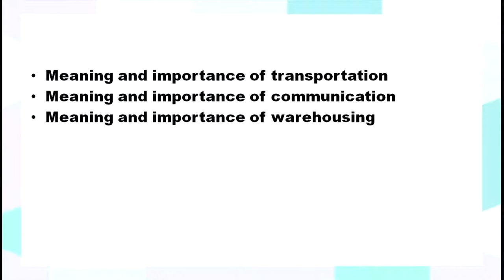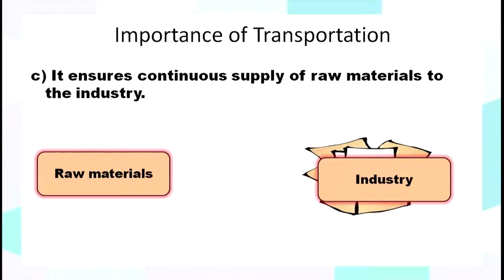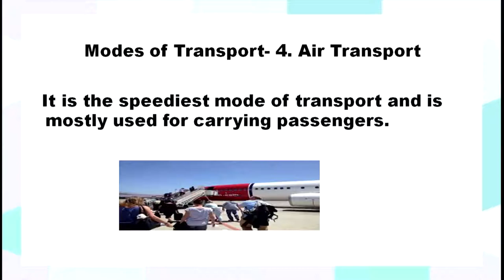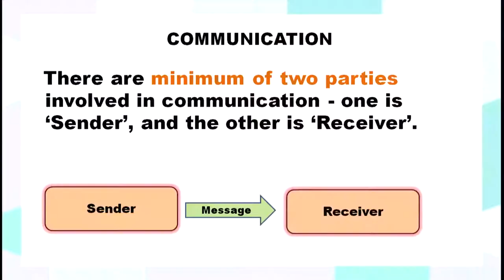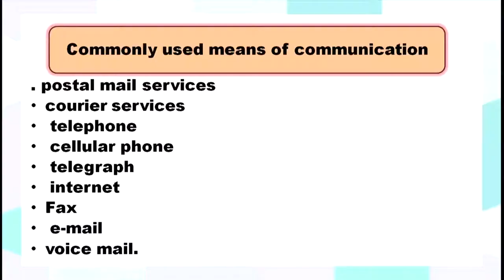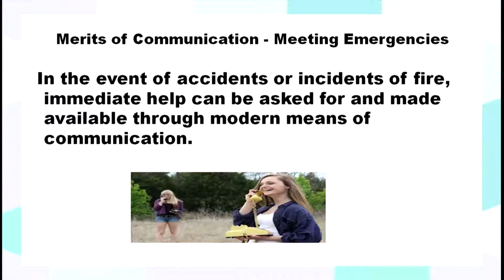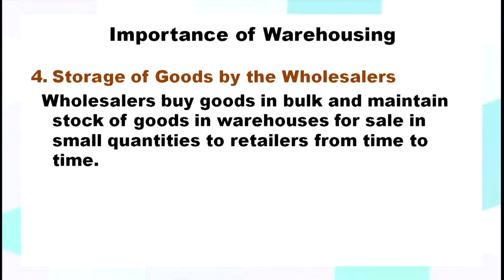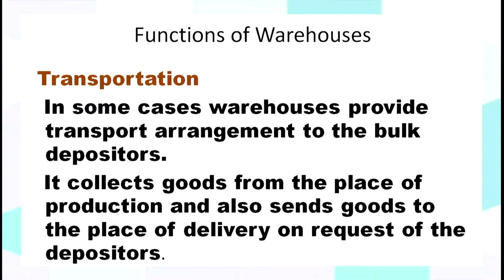Lesson 2 : Business Support Services (Part-3)